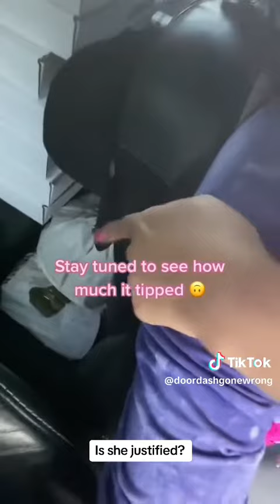Is this Dasher justified, yes or no. Comment below.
Dasher takes large order expecting big tip.